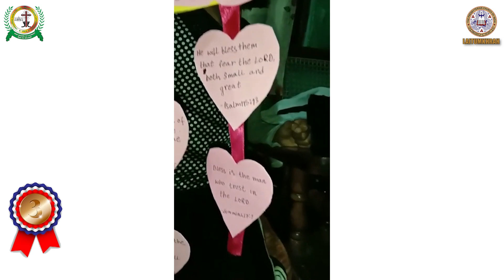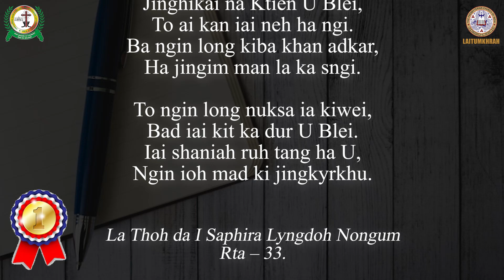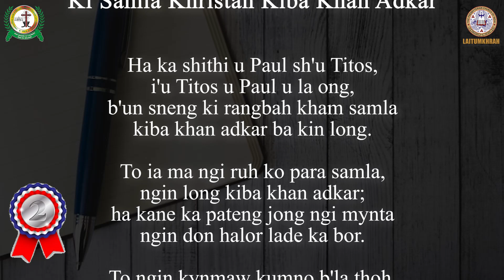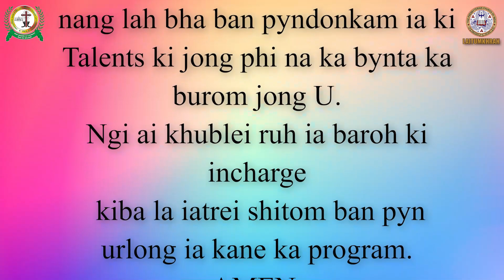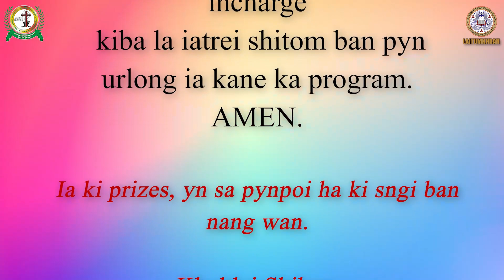Online competitions results da ka Jingiaseng Samla (YOUTH SUNDAY 2021)